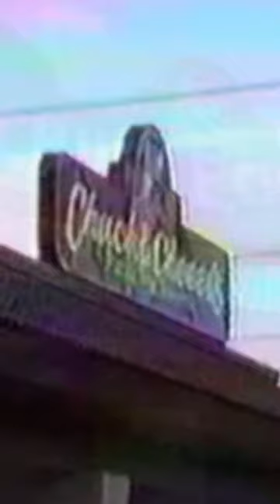Chuck E Cheese’s Locations Then and Now (Part 2!)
Chuck E. Cheese's Locations Then and Now
Featured in this video:
- Murrieta, CA
- Mobile, AL
- Merced, CA
- New London, CT
- Northridge, CA